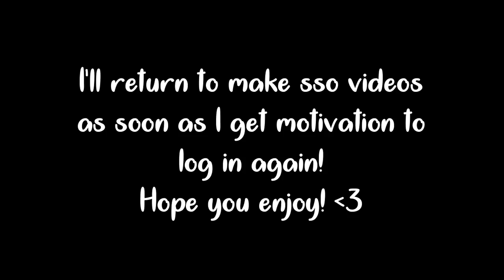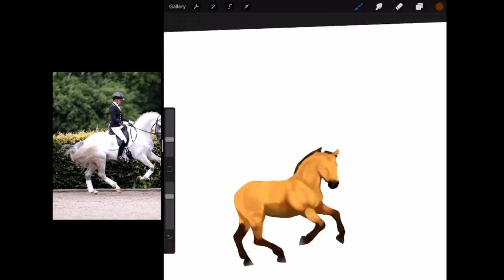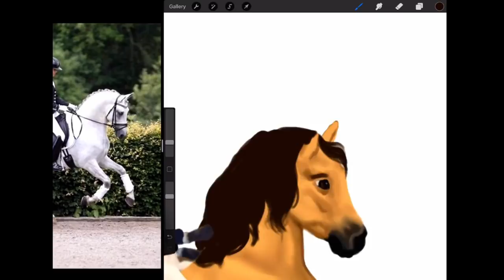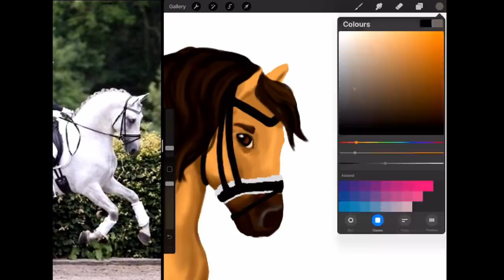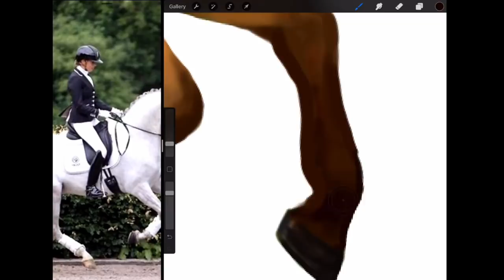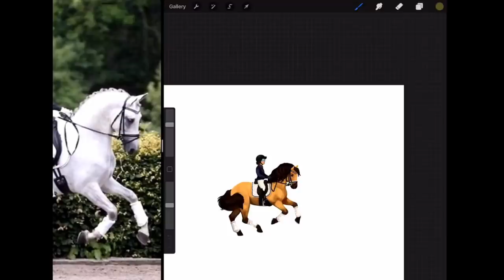If SPIRIT was a DRESSAGEHORSE [ssᴏ ᴇᴅɪᴛ]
Edit of Spirit Stallion of the Cimarron
Edited starstable pic in PROCREATE (it's not free!) on an iPad Pro + Apple Pencil!

🌈FAQ🌈

A.: I edit with Filmora (Full version)

A.: I record with fraps

A.: My main account: Winterstar [GER1]
      Alternate account: Nightstar [NA1]
      My name is Anja Firepaw on both of them!

🌈Are you in a club?
A.: Yes, currently I am in Pixel Horses